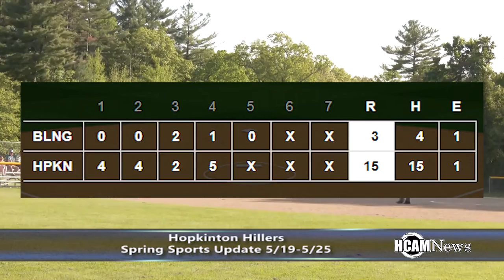Hopkinton Hillers Spring Sports Highlights 5-19 through 5-26 2021